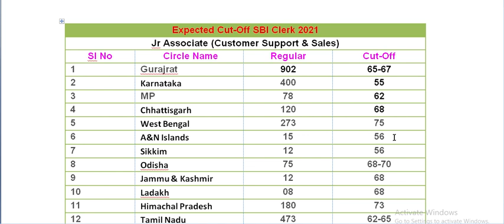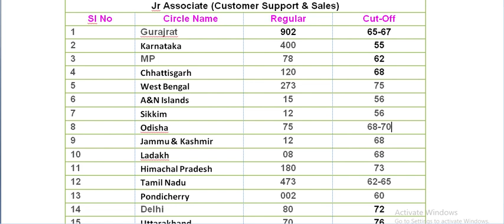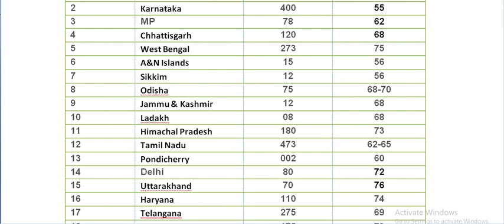SBI Clerk Expected Cut-Off 2021 Prelims Satewise